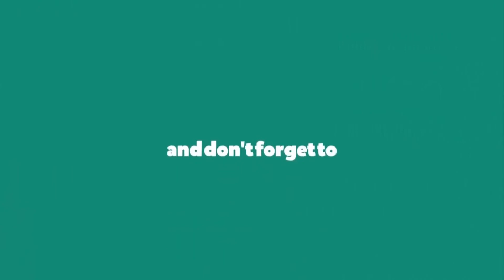Fancy Fruits Handwriting By Avijit Ghosh | Artistree World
WE NEED YOUR SUPPORT TO GROW UP..SO HELP US!! Hope you guys like this one. If you do, please hit Like!!!

Avijit Ghosh (Artist & Fashion Illustrator) Kreative Art, Artline, Sachihatta Japan, India as an Art Teacher.